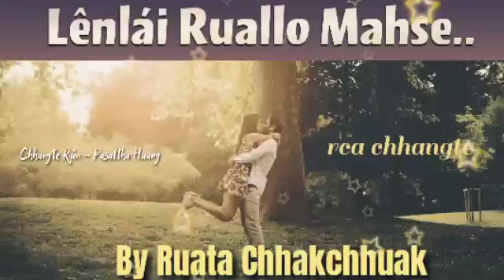Lênlâi Rual lo Mah se | Then 1 | Ziaktu : Ruata Chhakchhuak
He Channel-a Video te hi a neitu leh siamtu Chhangte Rùn - Pasalṭha Huang phalna leh remtihna lo chuan chhuah chhawn phal a ni lo.

Image are downloaded from Pixabay, Unsplash and pexel.